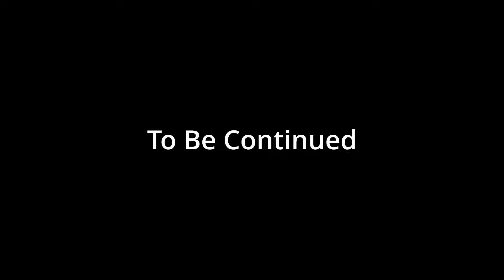[Teaser] Project Speedrun PoE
Gear
Blue Blockers - Oct 2022
Monitor - April 2024
Keyboard - June 2017
Mouse - June 2024
Earbuds - June 2023

Moving while Gaming
Treadmill - Feb 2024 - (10/10 Purchase)
Stepper - Dec 2024

World Record Path of Exile Leveling